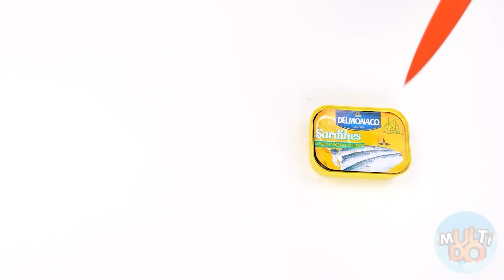Kulinarski Izazov: Wednesday Protiv Bake | Jestiva Bitka Multi DO Challenge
Vreme je da saznate ko bolje kuva! Spremite se za novi kulinarski izazov!